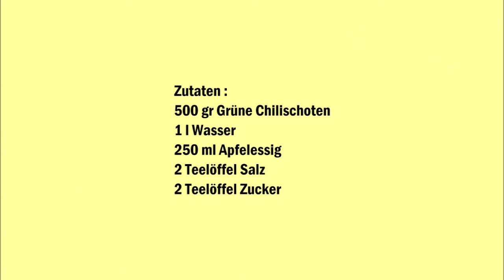Eingelegte grüne Chilischoten , Peperoncini verdi sottaceto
Deutsch :
500 gr Grüne Chilischoten
1 l Wasser
250 ml Apfelessig
2 Teelöffel Salz
2 Teelöffel Zucker

In eine Schüssel das Salz, den Zucker, den Essig und das heiße Wasser geben und gut vermischen.
Die Chilischoten in Flaschen rein tun und mit der warme Flüssigkeit füllen.
3 Monate ruhen lassen.

Italiano :
500 gr di peperoncini verdi
1 l acqua
250 ml di aceto di mele
2 cucchiaini di sale
2 cucchiaini di zucchero

Mettete il sale, lo zucchero, l'aceto e l'acqua calda in una ciotola e mescolare per bene.
Mettete i peperoncini in bottiglie e riempite con il liquido caldo.
Lasciare riposare per 3 mesi.